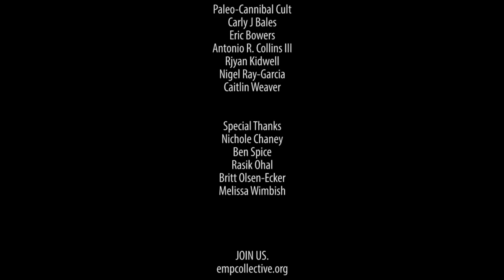Survival of the Fittest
Survival of the Fittest was made for the 2015 Baltimore 48 Hour Film Project,
Cast: Rasik Ohal, Ken Jordan, Marianne Gazzola Angelella, and Carly Bales, Eric Bowers, Antonio R. Collins III, Rjyan Kidwell, Nigel Ray-Garcia, Caitlin Weaver
Director: Joshua Buursma; Dir of Photography: Brad Leroy Cartwright; Editor: Gregory Jericho; Writer: Elijah Mendoza; Line Producer & Art Director: Ally Cribbs; Music & FX: Katy Jordan, Rjyan Kidwell, Steven Krigel, Nolan Cartwright; Gaffer: Eric Bowers; Boom Operator: Maggie Villegas; Makeup: Samantha Trionfo
Special Thanks: Nichole Chaney, Ben Spice, Rasik Ohal, Britt Olsen-Ecker, and Melissa Wimbish